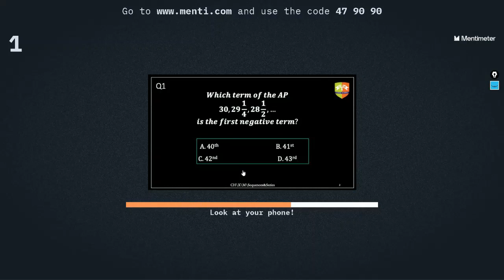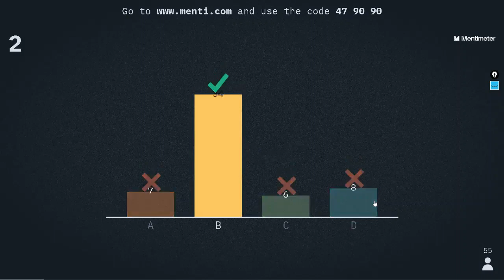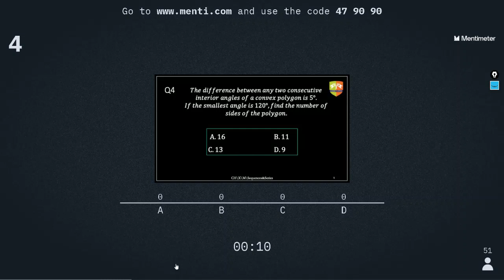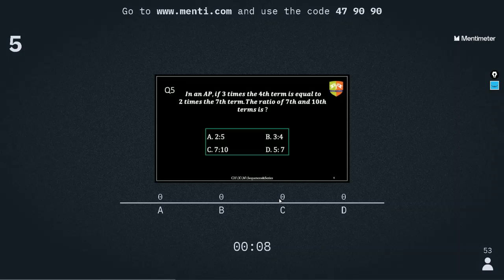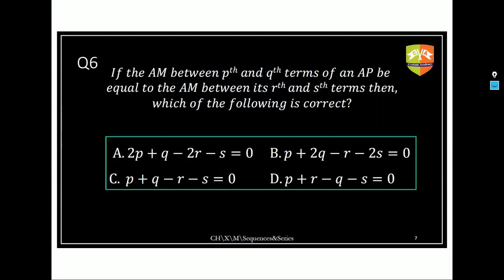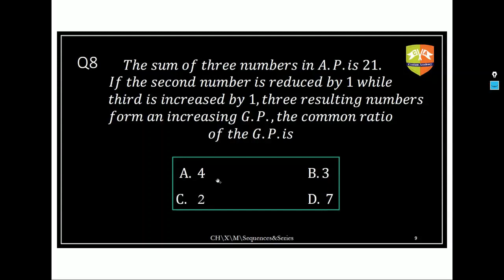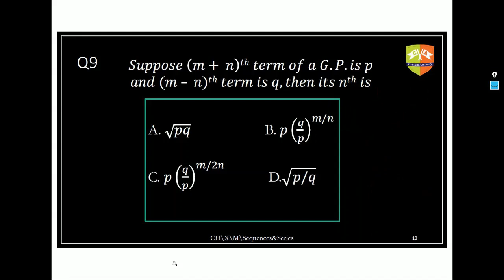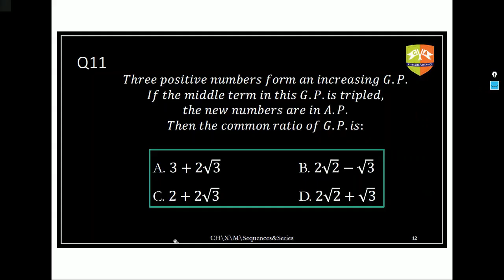CENTUM HOUR X MATHEMATICS [17 JUL 2020]